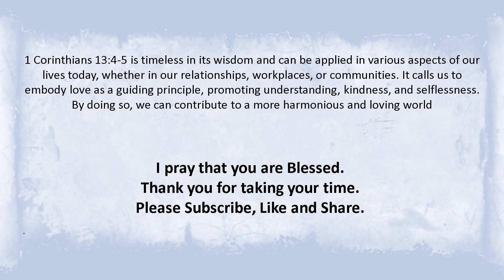Applying 1 Corinthians 13:4-5 Today: A Guide to Nurturing Love and Harmony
Discover the enduring relevance of 1 Corinthians 13:4-5 in our modern world. Dive into this timeless wisdom that unveils the essence of love, patience, kindness, and selflessness. Explore how these verses can be applied to navigate today's fast-paced and interconnected society, fostering healthier relationships, empathy, and a more harmonious community. Learn how embodying these qualities can lead to a more compassionate and fulfilling life in the 21st century.